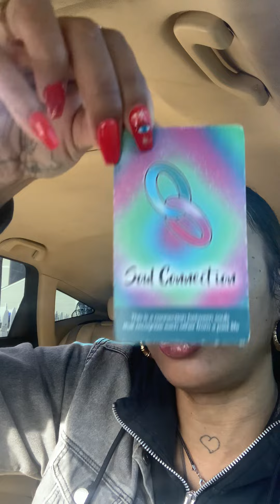GROWING WEARY TO RETURN BUT ALSO FEELING LIKE THEY ARE MISSING OUT ON THE BEST BLESSING 🙏🏽✨✨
SERVICES PROIVDED🤞🏽

CLICK THE LINK TREE🌲ABOVE FOR EASIER NAVIGATION

                      Divineempress06

 Sunshine Goddess Review Page on IG @_sunshine_goddess_333

🎵Tictok-catwoman848

THANK YOU IN ADVANCE FOR YOUR GIFTS☺️📦:

P.O.BOX
95 fountain street
Unit #3489